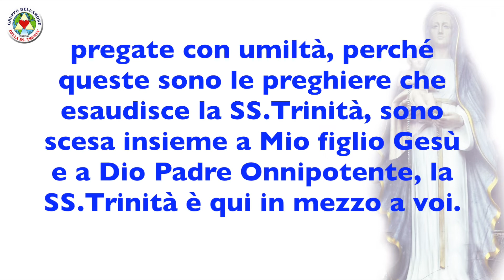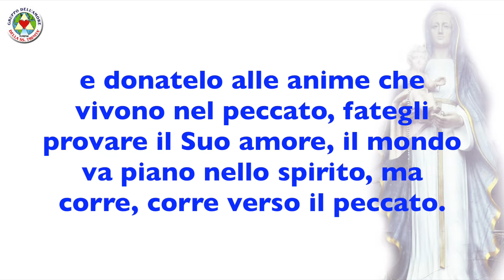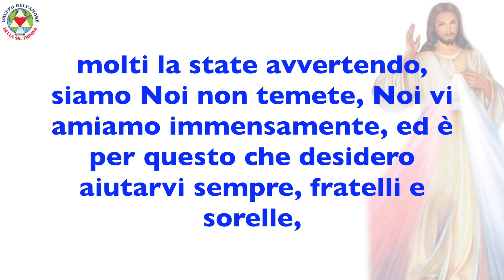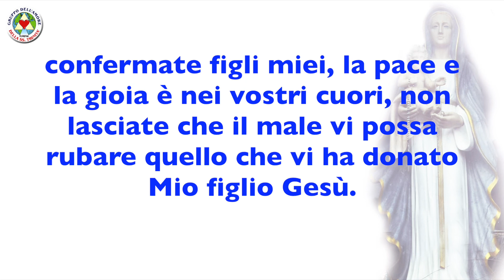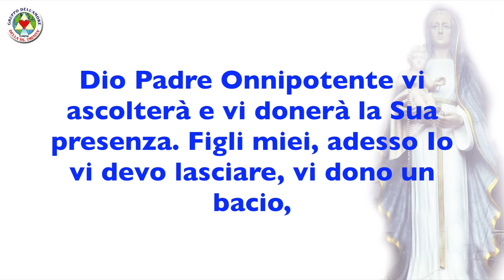MESSAGGI 07-04-2019 - MARIA VERGINE SANTISSIMA E GESÙ -OLIVETO CITRA (SA) ITALIA